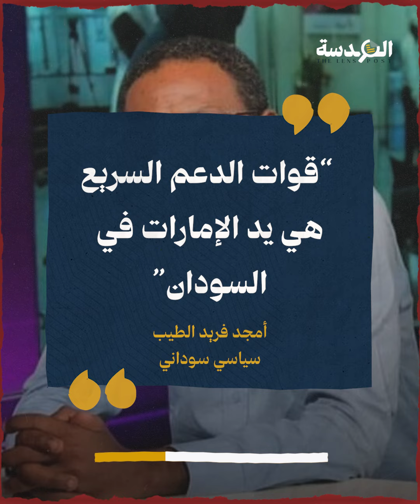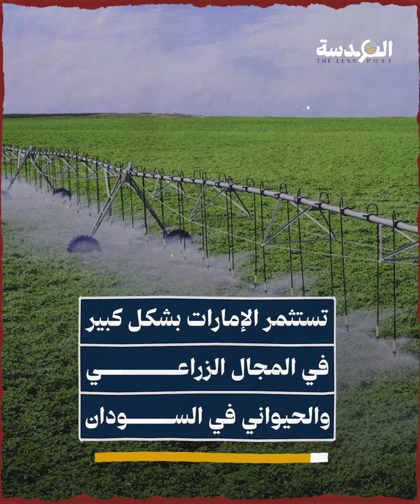بدعم مليشيات الدعم السريع.. الإمارات تنهب الموارد الهائلة في السودان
"الإمارات تنهب ثروات السودان
بدعــــــــــــم الميلشيات"
"تدعم الإمارات ميليشيات قوات
الدعم السريع في السودان"
"وذلك لنهب الموارد الزراعية
والمعدنية الهائلة التي تتمتع بها البلاد"
" “قوات الدعم السريع هي يد الإمارات في السودان”.

 أمجد فريد الطيب
سياسي سوداني"
"تقرير لموقع
Middle East Eye البريطاني"
"أبرز الدعم الإماراتي
للدعم السريع رغم الخسائر الإنسانية
الهائلة التي يتكبدها الشعب السوداني"
" حيث يواجه أكثر من 750 ألف
شخص خطر المجاعة"
"ويقتل ما لا يقل
عن 15 ألف شخص"
"ويهجر أكثر من
10.2 مليون شخص"
"تستثمر الإمارات بشكل كبير
في المجال الزراعـــــــــــي
والحيواني في السودان"
"بالإضافة لسرقة الذهب السوداني
بمساعدة مليشيات حميدتي"